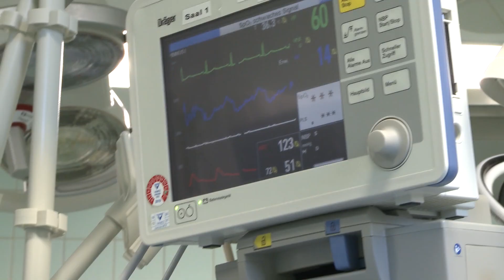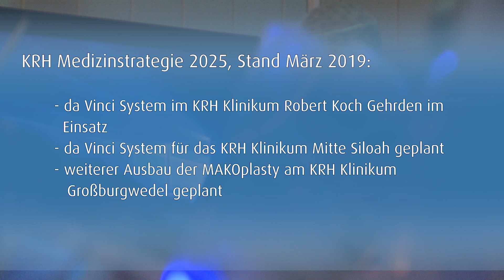Robotische Operationen in Gehrden gestartet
Im Februar 2019 hat der Routine Einsatz des neuen Operationsroboters am KRH Klinikum Robert Koch Gehrden begonnen. Etabliert hat das System Dr. Heiko Aselmann, Oberarzt der Klinik für Allgemein-, Viszeral- und Gefäßchirurgie und Spezialist für robotisch unterstützte Eingriffe. Bei dem Gerät handelt es sich um ein Produkt da Vinci Produkt. Bei dieser Methode werden bei dem Patienten, wie bei der Schlüsselloch Operationstechnik üblich, über kleine Schnitte Zugänge gelegt, über die dann die Operationsinstrumente, wie Kamera, Skalpell, Laser oder Zangen an die zu operierende Stelle geführt werden können.